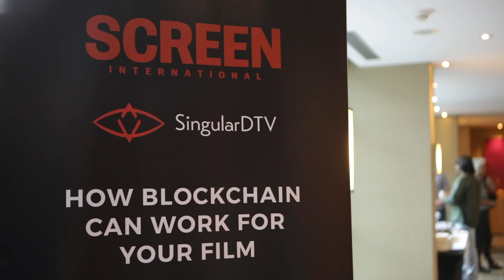SingularDTV at TIFF 2018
Toronto International Film Festival 2018 - SingularDTV’s VP of Entertainment, Finance, and Development Daniel Hyman and VP of Content Jason Tyrrell discuss how blockchain can bring accountability and transparency to the entertainment industry and how SingularDTV has used blockchain to power its forthcoming projects.